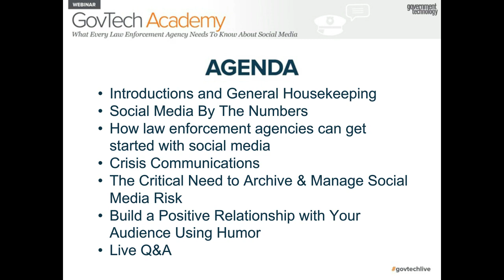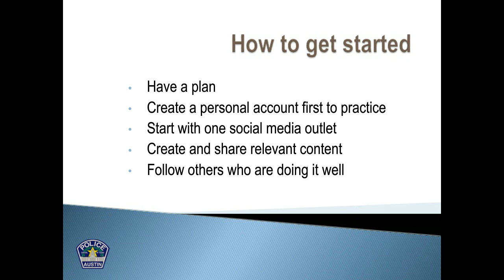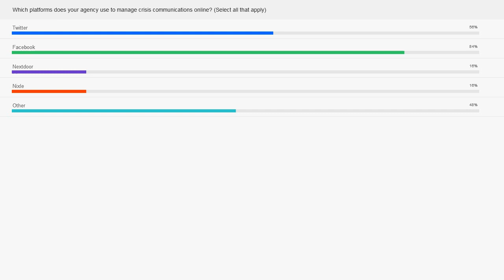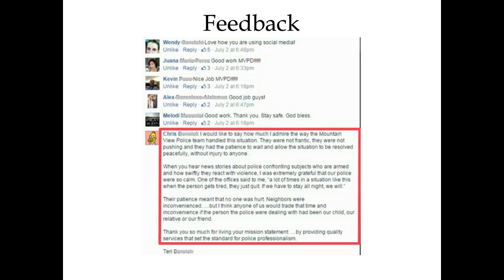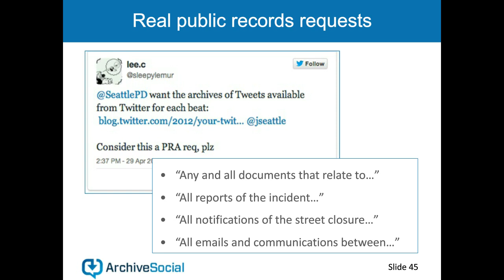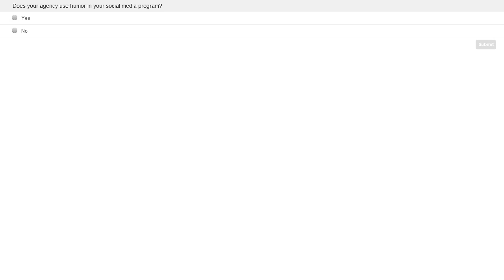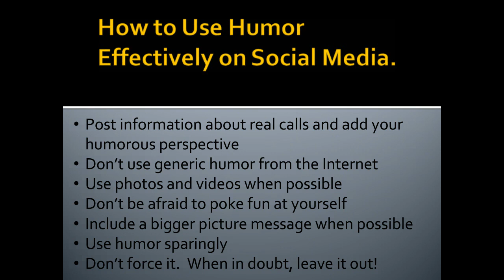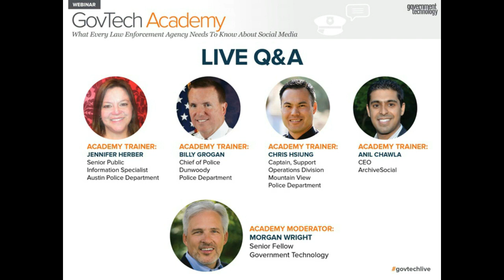GovTech Academy: What Every Law Enforcement Agency Needs To Know About Social Media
Hear leaders in law enforcement social media offer best practices for how your agency can use these platforms effectively.